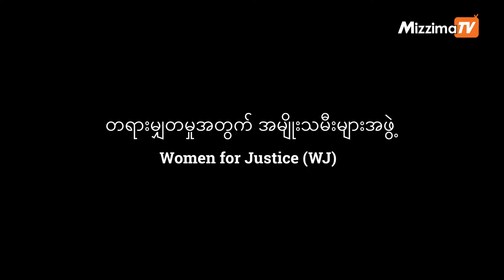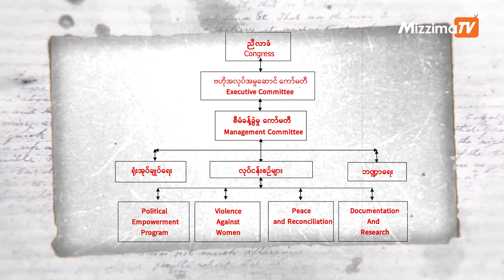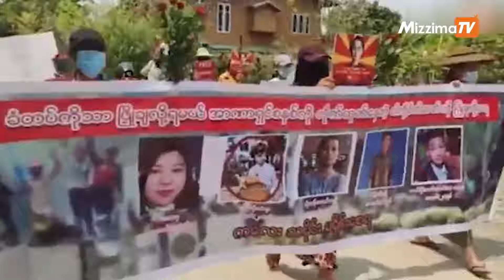Women for Justice - WJ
တရားမျှတမှုအတွက် အမျိုးသမီးများအဖွဲ့ - WJ ကို ၁၉၉၅ ခုနှစ် ဖေဖော်ဝါရီလ ၁၇ ရက်နေ့မှာ အိန္ဒိယနိုင်ငံ နယူးဒေလီမြို့မှာ စတင်ဖွဲ့စည်းခဲ့ပါတယ်။ အခုဆိုရင် နှစ်(၃၀) ပြည့်တော့မှာ ဖြစ်ပါတယ်။

WJ အဖွဲ့အစည်းကို ရှစ်လေးလုံး ဒီမိုကရေစီ အရေးတော်ပုံ ကနေ ဒီမိုကရေစီရေး လှုပ်ရှားခဲ့ကြတဲ့ အမျိုးသမီးများထဲမှ အိန္ဒိယ-မြန်မာနယ်စပ်သို့ ထွက်ခွာလာတဲ့ ခေါင်းဆောင် အမျိုးသမီးများမှ စတင်ဖွဲ့စည်းခဲ့ကြတာ ဖြစ်ပါတယ်။ စတင်ဖွဲ့စည်းစဉ်က မြန်မာနိုင်ငံ အမျိုးသမီး ရေးရာနှင့် အခွင့်အရေးများဆိုင်ရာအဖွဲ့- WRWAB ဆိုတဲ့ အမည်နဲ့ အမျိုးသမီးအခွင့်အရေး ၊ အမျိုးသမီးများဘဝ ဖွံ့ဖြိုးတိုးတက်ရေး ၊  ကျား-မ တန်းတူရေး နှင့် ဒီမိုကရေစီရေး လှုပ်ရှားမှုတွေကို လုပ်ဆောင်လာခဲ့တာ ဖြစ်ပါတယ်။

WJ သည် အခွင့်အရေးကို အခြေခံသော အဖွဲ့ ဖြစ်သည့်အတွက် လူမျိုး ၊ ဘာသာ မခွဲခြားပဲ အသက် (၁၈)နှစ် ပြည့်ပြီးသူ အမျိုးသမီးတိုင်း အဖွဲ့ဝင် ဖြစ်ခွင့်ရှိပါတယ်။

WJ သည် အမျိုးသမီးအခွင့်အရေး ၊ နိုင်ငံရေး နှင့် လူထု အကျိုးပြု လုပ်ငန်းများကို အားသွန်ခွန်စိုက် လုပ်ဆောင်နေပါသည်။

WJ အဖွဲ့အစည်း၏ မျှော်မှန်းချက်မှာ “အမျိုးသမီး များဘဝလုံခြုံမှု ၊ ကျား-မတန်းတူညီမျှမှုနှင့်အတူ တရားမျှတ၍ ရေရှည်တည်တံ့ခိုင်မြဲသော ငြိမ်းချမ်း သည့် ဖက်ဒရယ်ဒီမိုကရေစီ လူ့ဘောင်သစ်ဆီသို့” ဖြစ်ပြီး ၎င်းမျှော်မှန်းချက်နှင့်အညီ လုပ်ဆောင်လျှက်ရှိပါသည်။